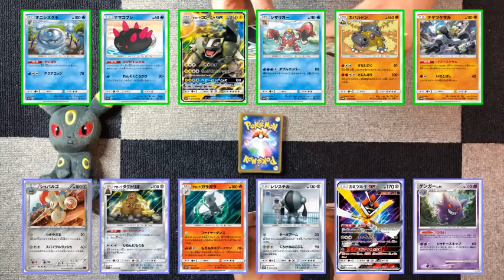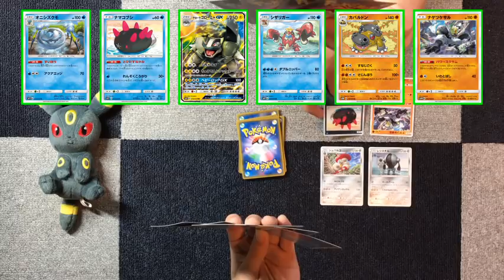ポーカーで引いたポケモンで即興バトル！新提案・USUMポーカー！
ポーカーとポケモン通信対戦を組み合わせた究極の遊びを完成させました！
その名も「USUMポーカー」！！

ポケモンカードと育成済みポケモンをたくさん持ってる方はぜひやってみてね！
46が育成済みポケモンをたくさん持っててびっくりしたよ。

ご要望や実況してほしいゲームなどございましたらTwitterのDMにお願いいたします。